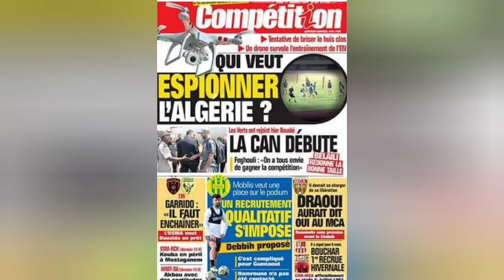الجديد بدأ يتحرك ميركاتو الشبيبة ذبيح مقترح و ڨناوي صفقة معقدة